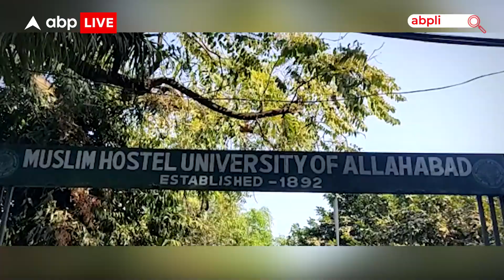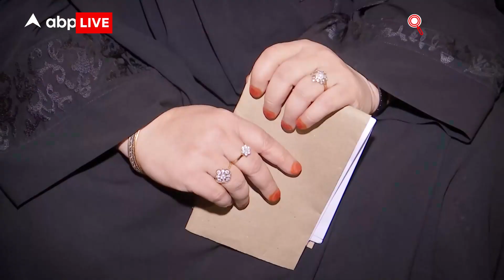Atique Ahmad को लकर BJP और SP में जंग, एक-दूसरे पर लगा रहे करीबी होने का आरोप !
News: यूपी में एक अलग ही सियासी एपिसोड चल रहा है...बीजेपी और समाजवादी पार्टी के बीच तस्वीरों के जरिये पॉलिटिकल लड़ाई हो रही है...ये तस्वीरें किसकी हैं और ये पॉलिटिकल टूल कैसे बन रही हैं, ये रिपोर्ट देखिए